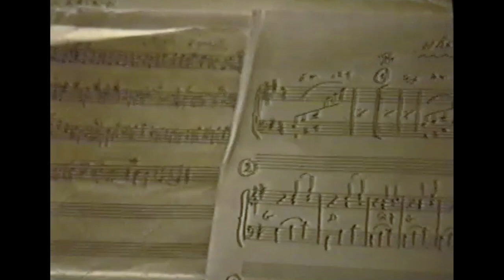1995 Kukulind ja Els Roode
1995 Matkamajas, esineb kandleansambel Kukulind, juhendaja-dirigent Els Roode.